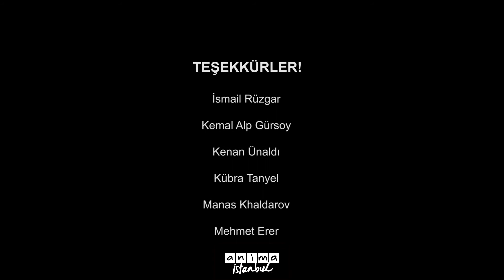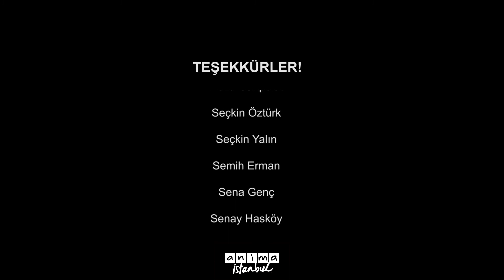Yapı Kredi - Gary ile Metin / Case study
Tüm dünya zeka yüklemesi tamamlanmadan kaçan robotumuzu konuşuyor. İşte perde arkası!